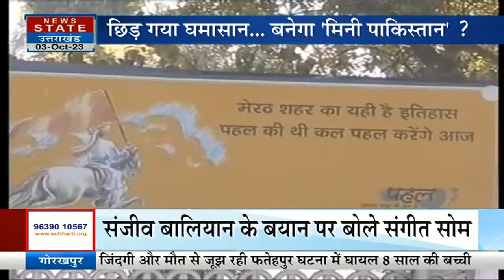West UP Controversy: अलग राज्य मुद्दे पर Sanjeev Baliyan को लेकर BJP के इस नेता ने ये क्या बोल दिया?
पश्चिमी यूपी को अलग राज्य बनाने की मांग करने वाले केंद्रीय राज्य मंत्री डॉ संजीव बालियान को लेकर संगीत सोम ने बड़ा बयान दिया है...संगीत सोम ने कहा कि पश्चिमी यूपी अलग राज्य बना तो बन मिनी पाकिस्तान जाएगा. इसके साथ ही बीजेपी नेता ने दावा किया कि इस राज्य में हिंदू अल्पसंख्यक हो जाएंगे...

Sangeet Som has given a big statement regarding Union Minister of State Dr. Sanjeev Balyan, who is demanding to make Western UP a separate state... Sangeet Som said that if Western UP is made a separate state, it will become a mini Pakistan. Along with this BJP leader claimed that Hindus will become minority in this state...

News State Apps डाउनलोड करें:
Download Android and iOS Apps for more updates: